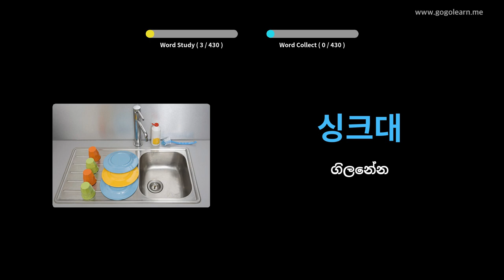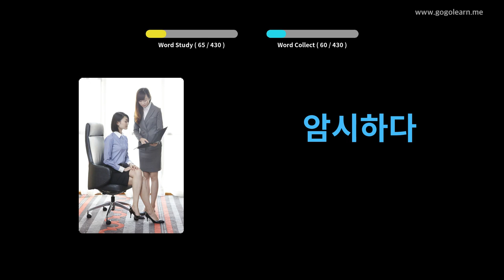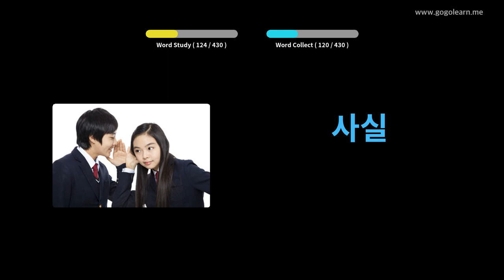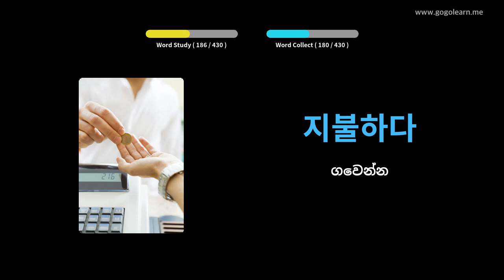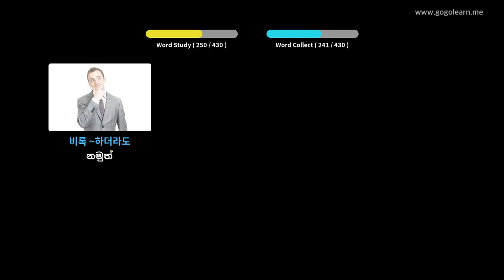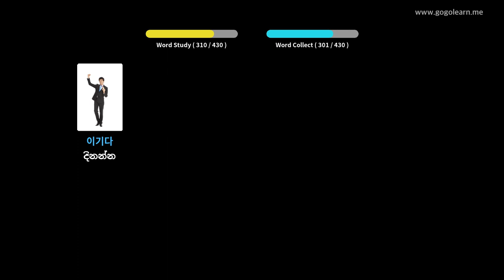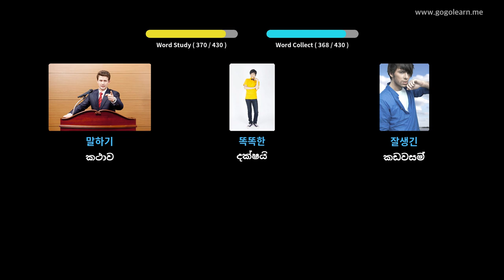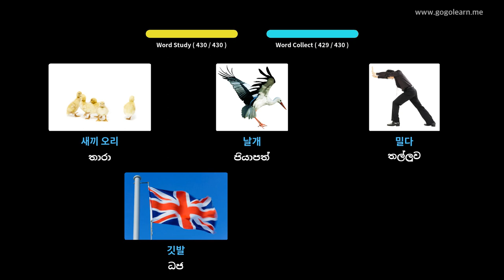කොරියානු වචන මාලා ද්විතීයික පාසල 2 | Golearn